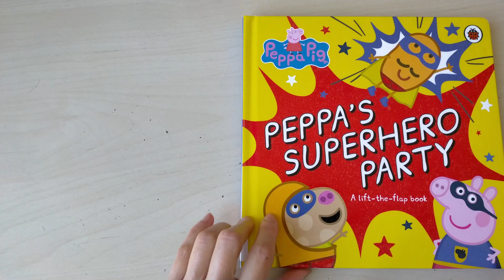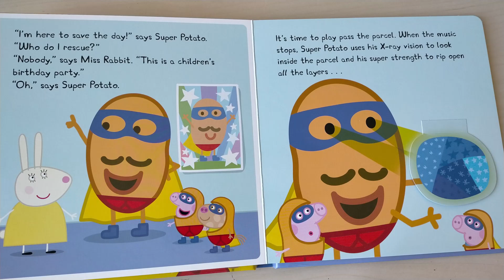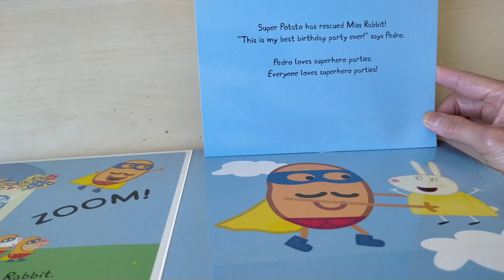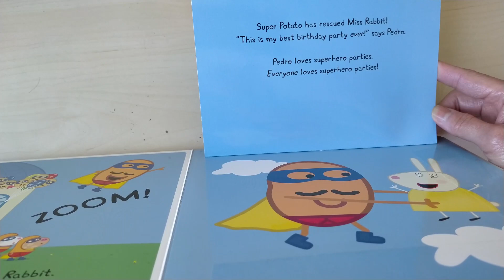Reading Peppa Pig book - Peppa's Superhero Party - A lift-the-flap book - Children book Story Time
In this video we read  Peppa Pig book - Peppa's Superhero Party - A lift-the-flap book - Children book Story Time.

Peppa is going to Pedro Pony's superhero birthday party.